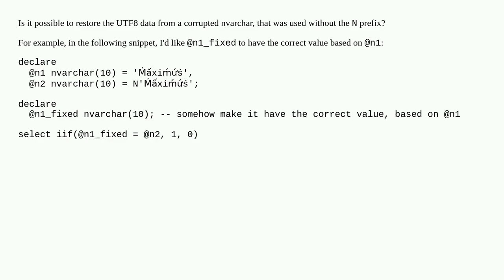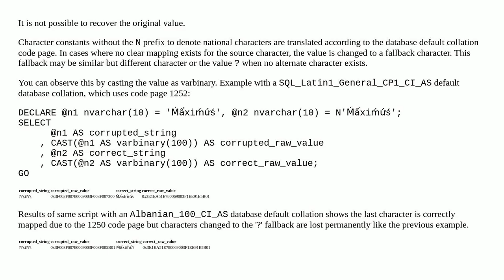Fix corrupted utf8 nvarchar value that was inserted without N prefix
A special thanks goes out to the community